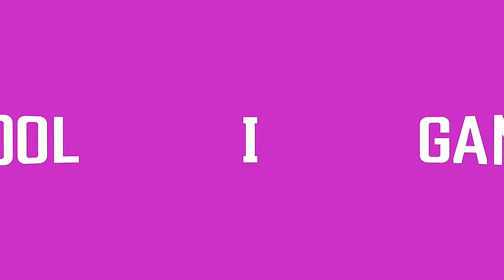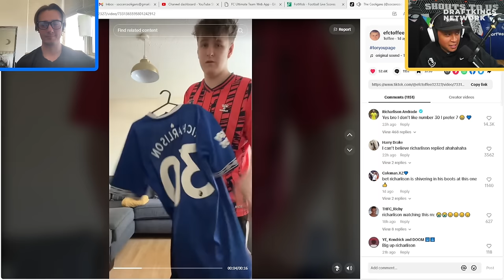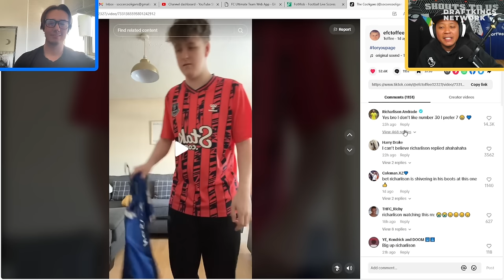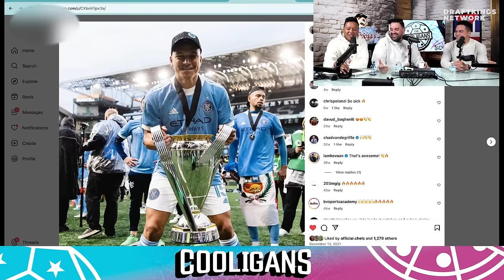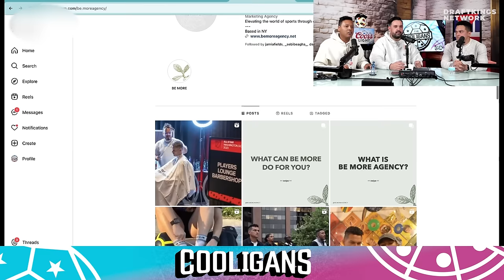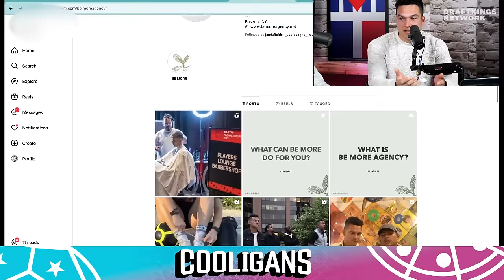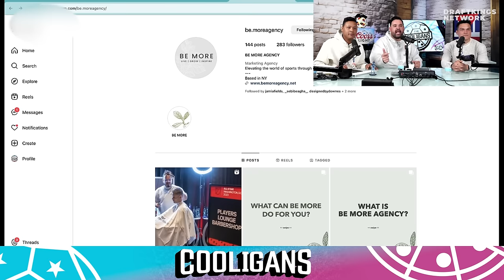MLS Cup champion Tony Rocha relives the best moments from his incredible career! | The Cooligans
We're honored to have former NYCFC player and MLS Cup champion, Tony Rocha, join the show to recount some amazing stories from his career as a pro!

Die-hard MLS fans rejoice, we have an awesome episode for you! Tony Rocha, formerly of NYCFC and Orlando City SC, is in-studio for a hilarious trip down memory lane. Tony explains some of the harsh realities of the MLS Draft process, tells the story of how a night of partying saved the 2021 MLS season for NYCFC, and reveals how he joined the Belize national soccer team through a Facebook message. The guys also discuss Tony's new career as a brand manager for current players. Some of Tony's stories will leave you speechless! Let us know what you think of the interview in the comments!

Chapters:
0:00 - Intro
9:31 - Tony Rocha joins the show!
12:26 - Tony's roots as a soccer player!
15:56 - Tony's story about being drafted by Sporting KC!
23:45 - Tony speaks on his resilience as a pro player!
27:53 - Tony's time with the Belize national team!
31:38 - What was it like winning MLS Cup?
40:54 - What would Tony change if he was commissioner for a day?
44:32 - What was it like flying commercial as a MLS player?
48:00 - Tony's current role as founder of Be More Agency!
49:26 - Wrap-up